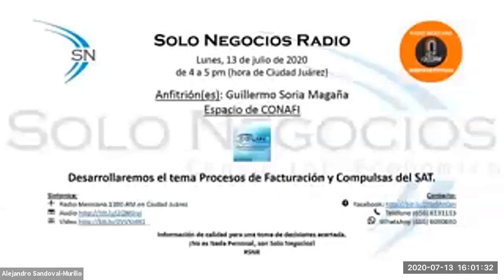[SNR] Solo Negocios Radio del 13 de julio de 2020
Tema: Procesos de Facturación y Compulsas del SAT.